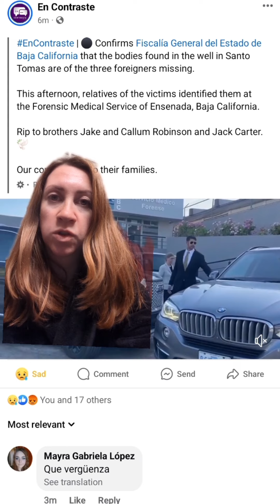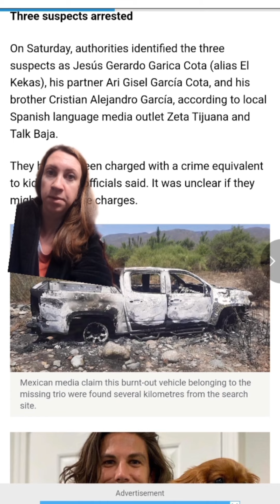Latest Update in Missing Men in Mexico: Families ID Bodies of Callum & Jake Robinson & Carter Rhoad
Local news officially reported that families of the three men who went missing in Mexico identified their bodies today, May 5. 😞

I extend condolences to the families and loved ones of Callum Robinson, Jake Robinson and Carter Redd Rhoad. 🙏🏻

Over the last few days, police also revealed that they found a fourth body during their search for the missing Australian brothers and their American friend. That body belongs to a rancher who owned the land.

Authorities say they're exploring a few theories regarding the motive for this senseless crime, and that the perpetrators were likely after the tires on the truck the three men were driving. This truck was later found burned not far from where three tents belonging to the missing trio were recovered.

Three suspects were arrested, in addition to the woman arrested earlier who was in possession of one of the brother's phones. Two of these suspects are brothers themselves.

Finally, surfers in Baja California rallied together today during a march in response to this tragedy.